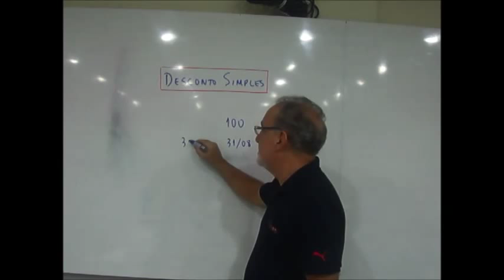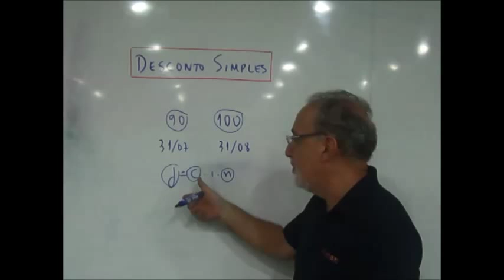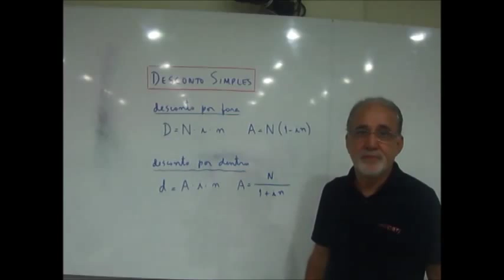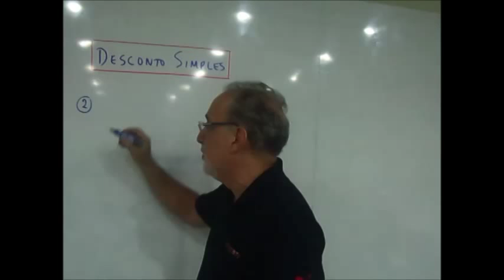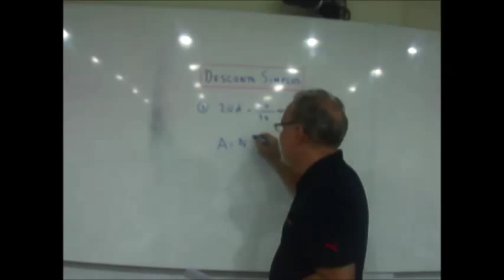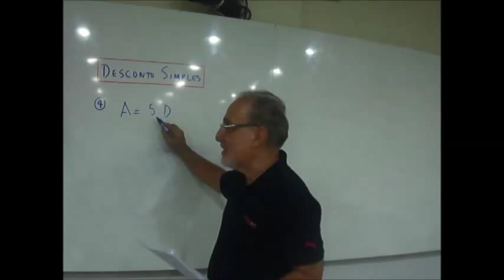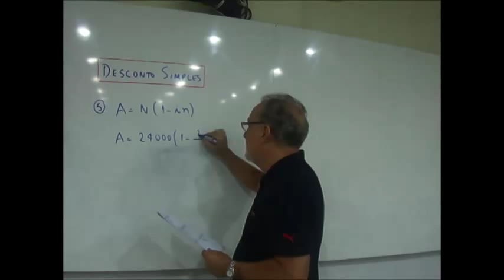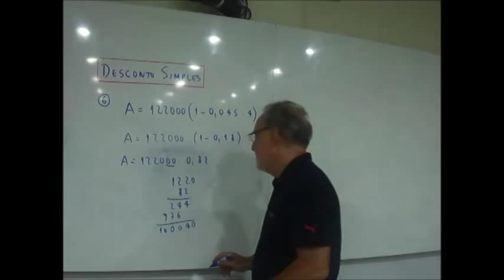Matemática Financeira Aula 2 Parte 1